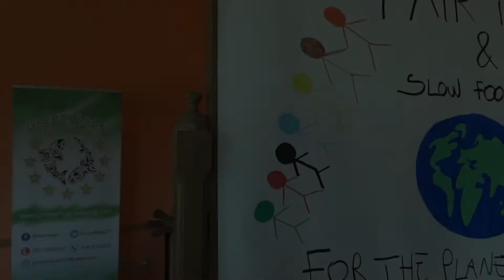GreenRope: "Nature Friends" Chapter 2 - Slow Food & FairTrade!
The second chapter of our incredible Study Visit "Nature Friends" !
It has been realized with 24 youngsters from 12 different Countries in May 2015.
Italy, Portugal, Czech Republic, Latvia, Greece, Bulgaria, Armenia, Azerbaijan, Georgia, Moldavia, Ukraine, Belarus. all together in our region, PUGLIA, for several activities in Lecce, Bari & Taranto!

What incredible adventure!